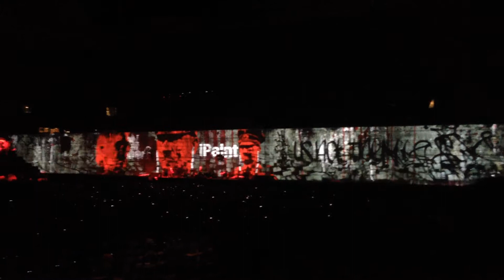Run Like Hell - Roger Water live Amsteredam Arena 08-09-2013